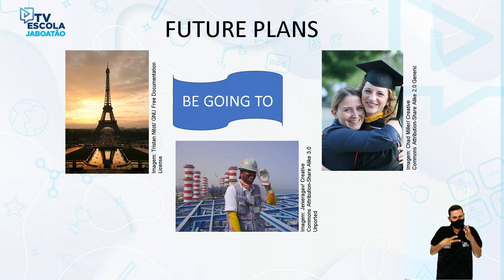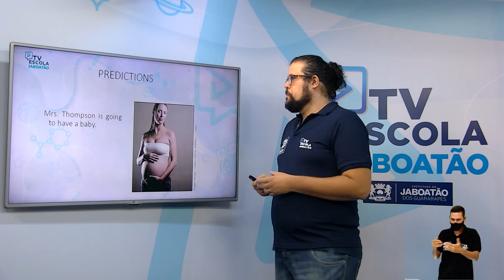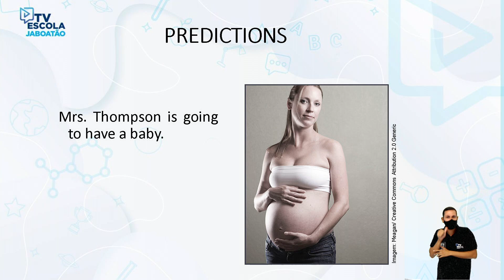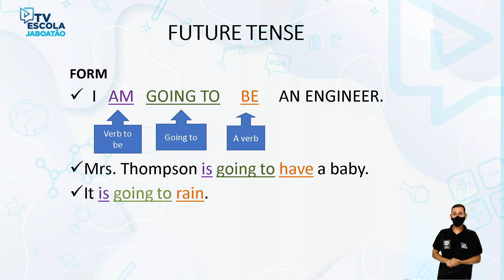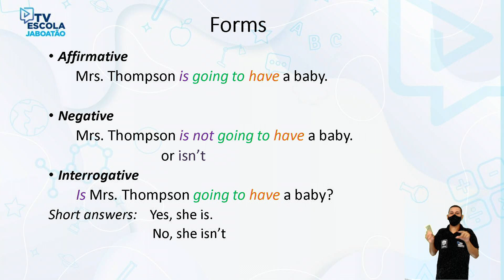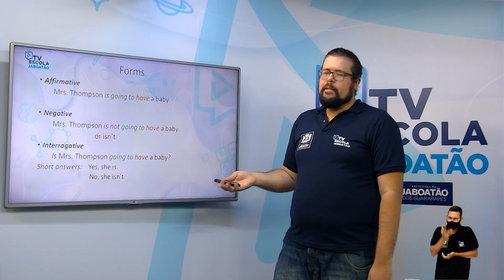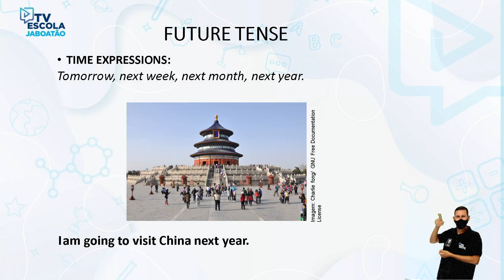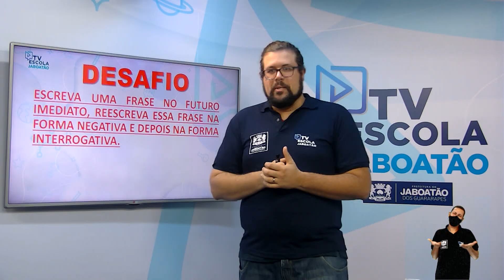TV Escola Jaboatão | 9º INGLÊS |FUTURE WITH GOING TO